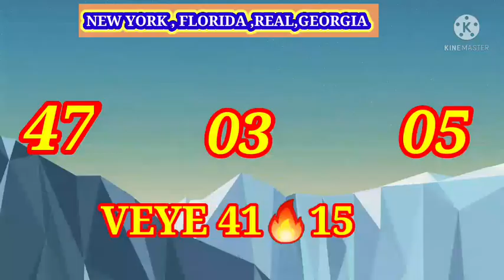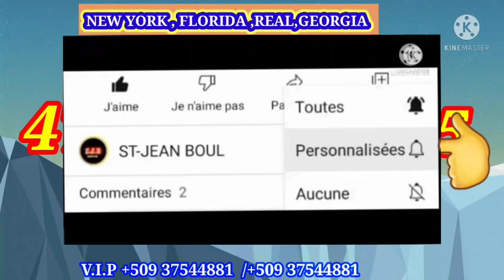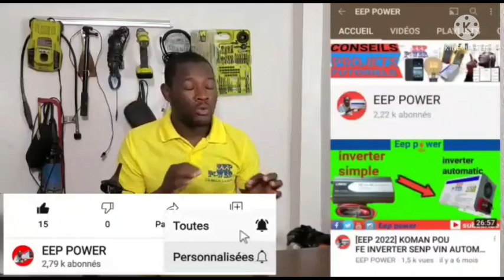Boul Bòlèt Cho POU Tiraj Maten Et Soir Mardi_03_Mai_2022💥 Bingo 49 et 18🔥💥💥💯